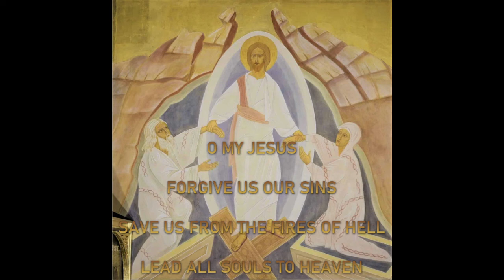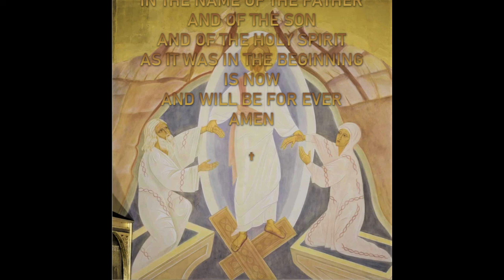Meditation on HELL (by Karl Rahner)